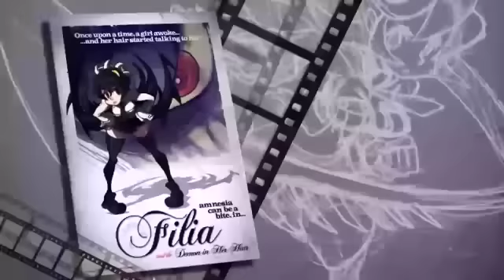Skull Girls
Mais pancadaria e ação do inusitado "Skull Girls".